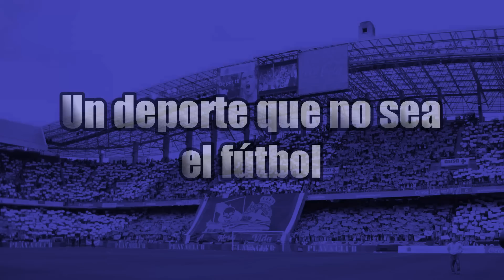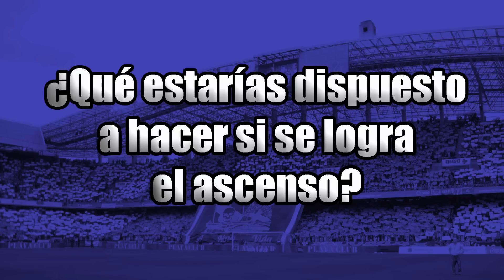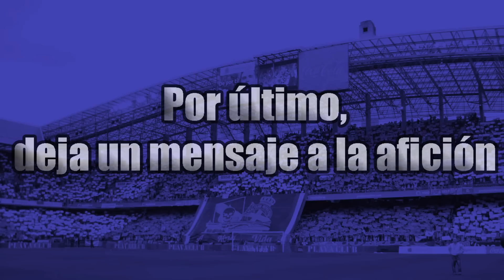20 preguntas a Fabricio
Esta vez al invitado de 20Preguntas no se le escapa una. Interrogamos al canario blanquiazul Fabricio.